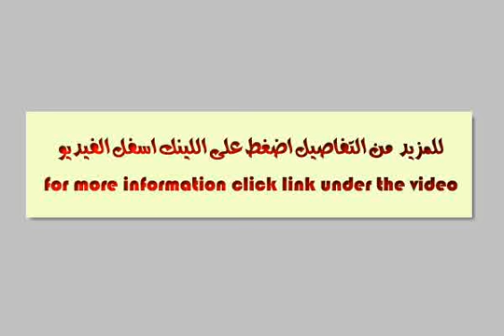نابلس الجبل الاحمر الجبل الشمالي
- مقبل فيلا اياد ابو سير اسفل الاسكان النمساوي - عقارات مصر |     |